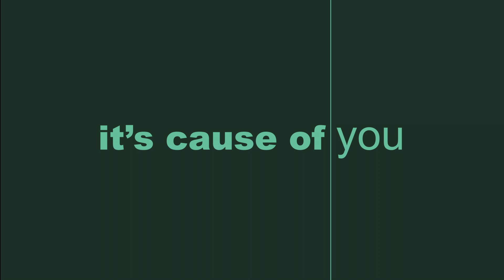GDEM Flat Design Project by Marek Kowalik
the result of a project on the Foundation Graphic Design and E-media. the brief was to create a flat design lyric of a short piece of a song or poem that creatively illustrates the words.